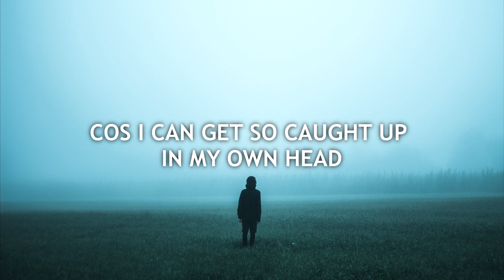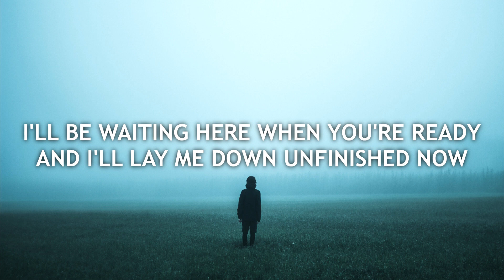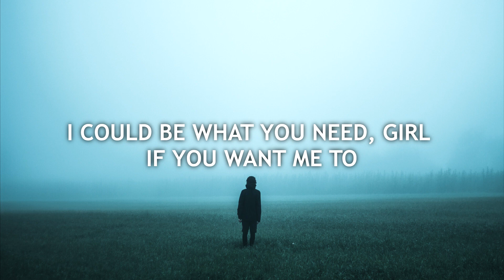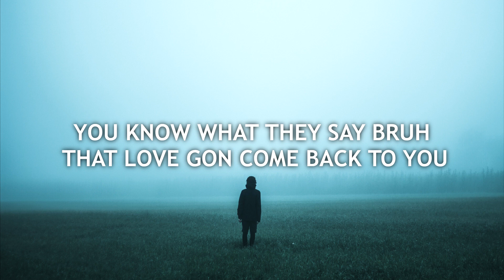EDEN - float (lyrics)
EDEN - float (lyrics) is a lyric video for the track "float" by EDEN. I'm so excited about EDEN's new ep! Stream it -

"The more you know who you are and what you want, let less you let things upset you."
-- EDEN, rock + roll

Lyrics used in "EDEN - float (Lyrics)"

i cant find you
but can't fault you
cos i can get so caught up in my own head

you just float through
i cant catch you
and i can understand
but can't face the feeling
that i'm just another end

so when you coming home?
i could be what you need girl if you want me to
you know what they say bruh that love gon come back to you

but i can float too
and i don't ask for much from you
and maybe that's too much too soon
so i keep rolling through the blackout
no fire without some fallout
made peace out of the pieces
not i cant take it back now no
but i keep on track now up
and yeah that's all of it
i gave up my youth for this
cos i wanted it and
if you think that i need you then you're out of your head

so bring me down
and drown me out
ill be waiting here when you're ready
and ill lay me down unfinished now

and ill lay me down

unfinished

when you coming home?

📷 Background used in EDEN - float (Lyrics) was made by ?

📜 Well-established since 2016, Chill Zone is a carefully curated music blog on YouTube dedicated to find the best upcoming artists including Lauv, Tedy, Jaymes Young, Illenium, EDEN, Blackbear but also featuring major artists such as Ed Sheeran, Zedd, The Chainsmokers, Alessia Cara, Lana Del Rey, Dua Lipa & many more.

• We don't want to limit this channel to just a few genres so we're trying to bring the latest and the most diversified music.